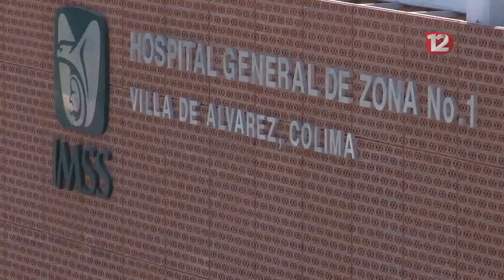El gobierno de Colima es el que más aporta a programas concurrentes con el gobierno federal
El gobierno de Colima es el que más aporta de manera proporcional a programas concurrentes con el gobierno federal, afirma el  gobernador José Ignacio Peralta